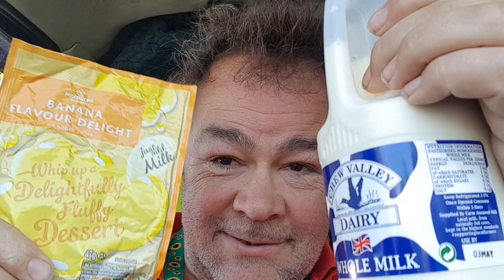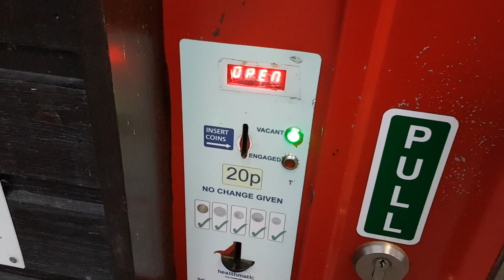Censored VanLife S06E02 Strawberry Supermoon in Springtime Wiltshire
The video is a montage of the last few days of April 2021, culminating in a Strawberry Supermoon as seen from Wiltshire in England.
I want to share some of my research and talk about recent studies at a University in Slovakia and another one in Austin, Texas.
Not if this channel is to remain undeleted.